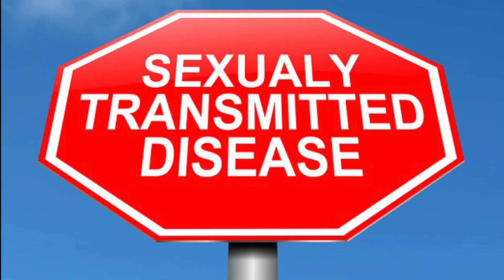a b c d e f g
do ya google STDs, Valdez?